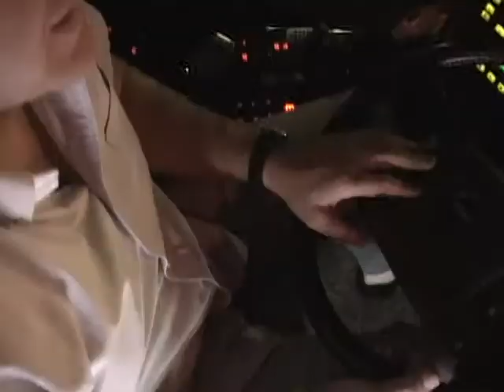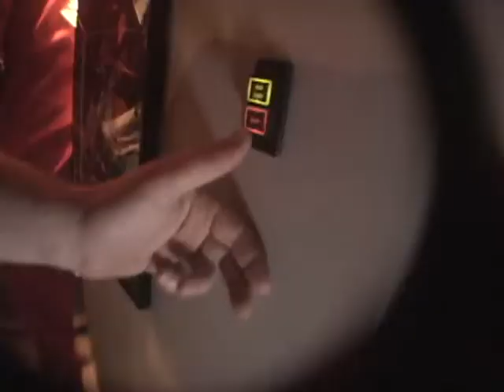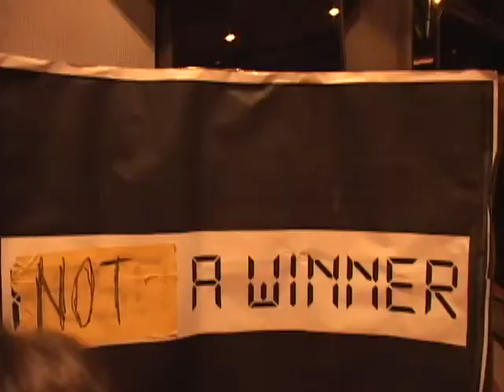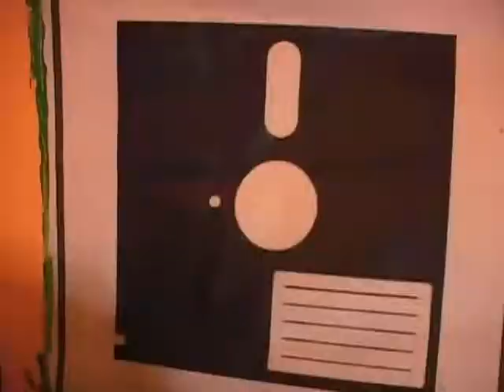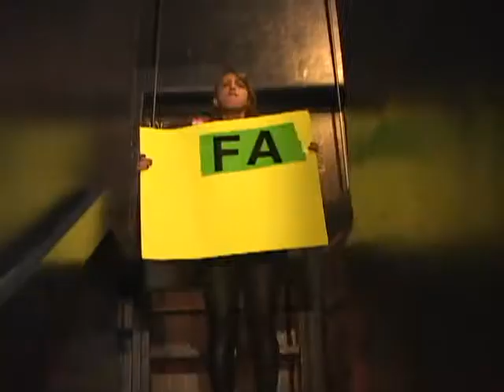Datarock [at the Echo] (High Quality)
Datarock gets a ride to the show with a contest winner from Indie 103.1 on the Gibson Guitar Bus then plays a sold out show at the Echo. Featuring the songs "Computer Camp Love" and "Fa Fa Fa"